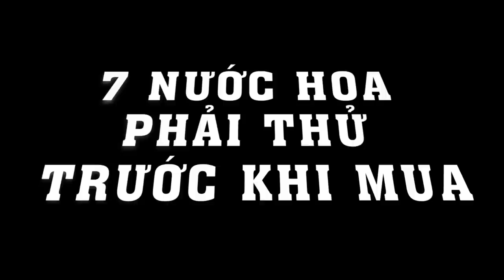7 nước hoa không nên mua nếu chưa ngửi mùi. Quan điểm cá nhân !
Hôm nay mình  giới thiệu đến mọi người chủ đề về 7 nước hoa tuy không hề tệ nhưng theo quan điểm cá nhân của mình không nên mua nếu chưa ngửi.
Các bạn cùng xem một vài cảm nhận của mình về chai nước hoa này nhé .

- Toy Boy Moschino
- Dior Homme 2020
- CH Bad Boy
- Guerlain L'homme Ideal Extreme
- JPG Scandal Men
- Versace Eros EDP
- Molecule 01